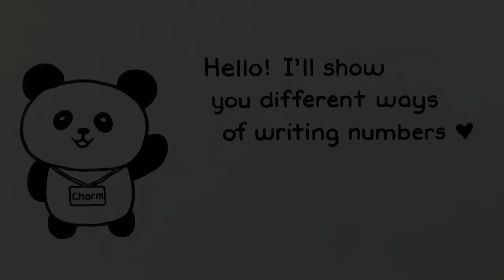Writing Numbers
A video that demonstrates how to write numbers in different ways.

● Handwriting Worksheets:
• For Kids

● FREQUENTLY ASKED QUESTIONS:

1. Is this really your handwriting?
    Yes, when I’m not in a rush.

2. Do you still maintain this kind of handwriting when you’re in a rush?
    No, it becomes sloppier. It’s hard to make all the letterforms consistent when I’m rushing.

3. Do you write like this when you take notes during class lectures?
    Most of the time, yes. However, it also depends on the teacher and the amount of information they are giving throughout the lecture.
    - If the teacher talks less and/or creates summarized bullet points on the PowerPoint slides, then I can write as neatly as the one shown in this video.
    - If the teacher talks fast and has a lot of input, my handwriting becomes messy. By messy, I mean my “chicken scratch way” of writing. Messy notes are written on scratch papers, but I always make sure that I rewrite them in my notebook during my free time. Rewriting not only makes my notes look neat and organized, but it also helps me to retain information and improve my memory. Transferring can be time-consuming, but I’d rather invest my energy into something that contributes to my growth and knowledge.

4. How did you learn to write like this?
    We had handwriting classes in grade school. Handwriting class was one of the subjects included in the school’s curriculum (just like math, but it did not involve as many neurons!). During those days, I worked on multiple worksheets daily. Somehow, I adapted the handwriting style that was taught to me and it has become a habit since then. As my handwriting teacher would always say, “Write neatly until it becomes as natural as breathing.”

5. How do you hold your pen?
     Thumb tuck grip: my thumb is tucked under my index finger.

6. How are you able to finish long essays during exams?
    I usually write a draft first with my chicken scratch handwriting. Then, I rewrite it as quickly and neatly as I can. I always make sure my handwriting looks legible for the teacher’s eyes. Although the content of the essay is what truly matters, I still believe that the handwriting has an influence on the examiner. I think a teacher will appreciate the work more if it’s written neatly; although I have to admit, I am usually one of the students who finishes writing last. (But I’m still able to finish it on time, so what’s the harm?)

7. What’s your favorite pen?
    The MUJI smooth gel ink ballpoint pen